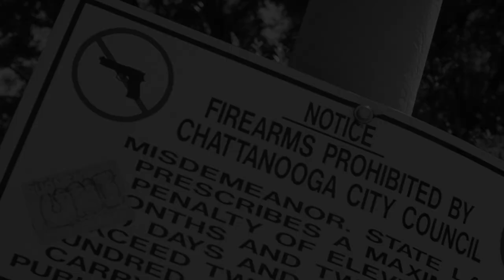Stand Strong Trailer